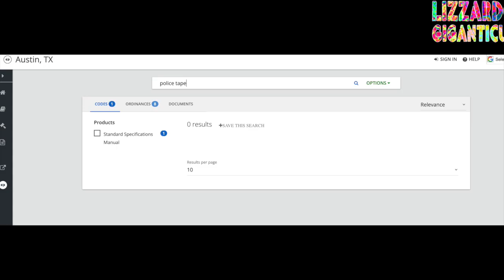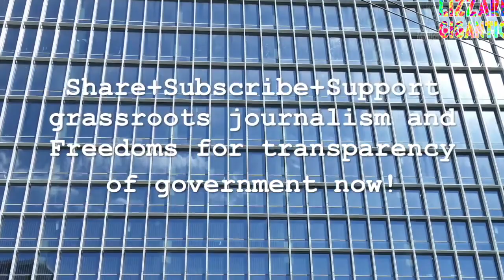Cop Fail! Cop, Cassanova, likes to interfere with Press, makes up his own 15foot law. Fake Law?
HELP us protect the people and our rights fully! You can help, in many ways, including the following methods:

Video Activism direct Support: Ca$hApp: $indigactivism

\-\ info /-/
this is a shorter version, for time.

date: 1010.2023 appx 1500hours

loc: Elliot St near N. Lamar, Austin, Texas, U.S.A.

 incident: While silently filming police activities in a public space, this cop, Cassanova, a bad cop, decides to bully me for being credentialed Press or because he recognizes me.
Either one, it's against the law for him to do so. If you are in a lawful space, they are supposed to not move, block, threaten, or prevent you from filming. It's a constitutional law protected right of free speech and in this case, freedom of the press.
I work for several news outlets as well as a stringer now for local and national news outlets. Cassanova says that there is a law saying that you have to be 15 feet away, across the street, from the yellow "line" police tape. We looked in the law, that don't exist. He lied and just wanted to make up an excuse to bully me with veiled threats of arrest (ask-tell-MAKE).

And that my friends seems to be a violation of established State and Federal Law. (Buehler v City of Austin, Turner v Driver, Houston v Hill, etc.).

We will be looking into this further within our channels. We will post more here or create a follow-up video.

Why? For decades, or longer many of the Citizens have allowed the officials to run amuck and corrupt the laws, courts and processes until the Liberty Bell cannot be heard. What can be done you might say? My name is Julian, and I live in Austin.

As a member of the Austin Free Press, I like to film and document interactions with employees and the People who employ them, as a Legal Observer, and as Free-Press Journalist and for documentary work.

I staunchly support and exercise our 1st Amendment Protections under Federal and State law (1-10 are in the Bill of Rights). As well as the 4th, 5th 8th and 14th too.

A peaceful light warrior, and always unarmed. All I have is a camera and/or a cell phone.  But I'm not ashamed to use my lens at times when the govt. rather keep dark and hidden from Public view. Secrecy of Government is not the Law. The Law is Govt. Transparency at all times. So why do they hide?

So basically I do my best to try and keep the local police and leadership honest. Like a good patriotic neighbor should. Paying it forward for all of us.  Can I get an amen brothers and sisters in arms?!

You can help me do more, be more equipped for Justice and Freedom. Come on let's make Peace and give peace a chance! Film the Police and government always.

 Thanks ya'll! Namaste. BE SAFE, FILM THE POLICE